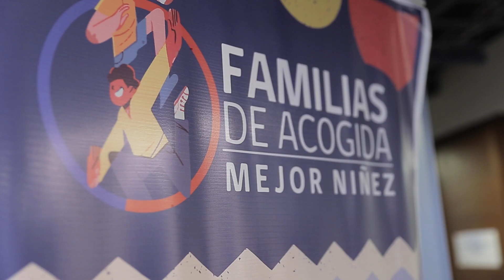Programa Familias de Acogida Especializada en Valparaíso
Junto al Servicio Nacional de Protección Especializada a la Niñez y Adolescencia, Mejor Niñez, inauguramos el espacio de Familias de Acogida Especializada en Valparaíso.

Este nuevo espacio de atención personalizada para las familias representa el estándar adecuado que estamos implementando en la intervención desarrollada por los equipos, por lo que cuenta con amplias salas de atención y de intervención, facilita el acceso de las personas y cumple con la normativa de acceso universal.